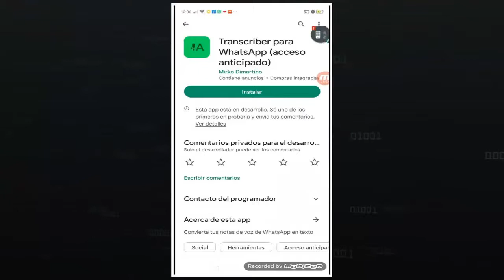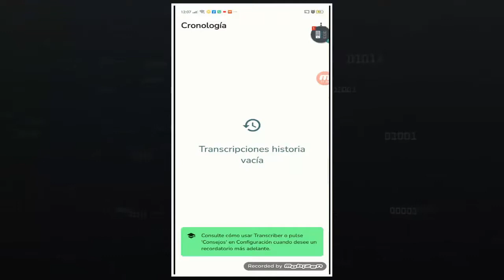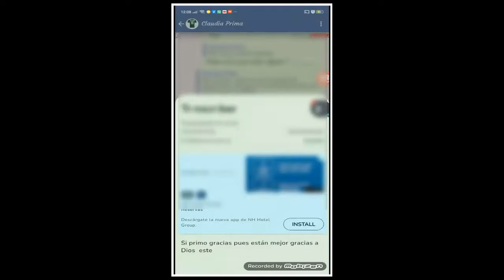Saber lo que dice un Audio Sin Escucharlo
Si en alguna ocasión te encuentras en un lugar donde no puedes hacer ruido y en ese preciso momento te llega un mensaje de audio pero no puedes escucharlo, no te quedes con la duda de lo que te mandan y con este método convierte el mensaje de audio a texto.